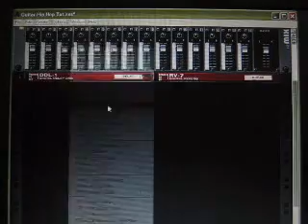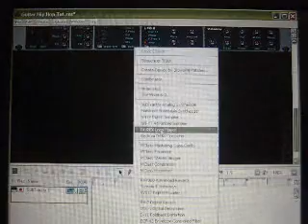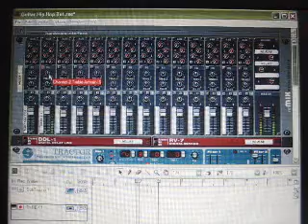Reason 3.0 Music Making Tut [Overtone]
Reason 3.0 is a powerful music-making device by Propellerheads, Sweden. This session, we're sequencing electronic music in Reason 3.0.